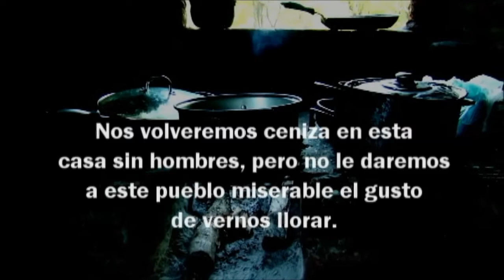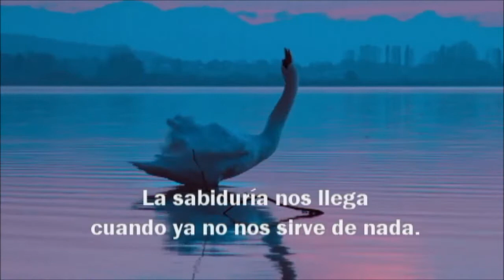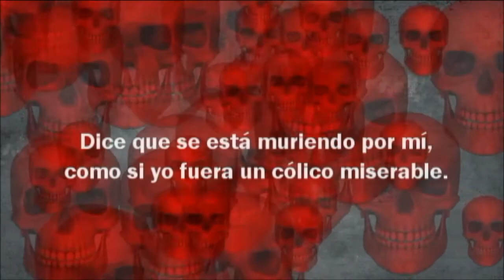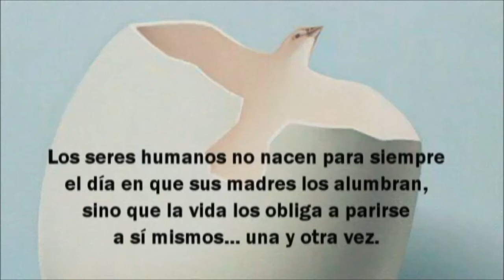FRASES REBELDES DE GARCÍA MÁRQUEZ 100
Volverán –dijo–, la vergüenza tiene mala memoria.